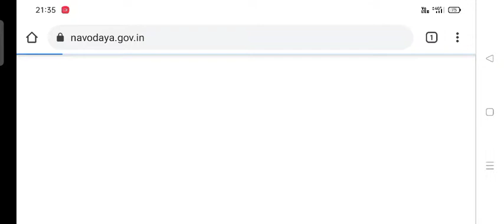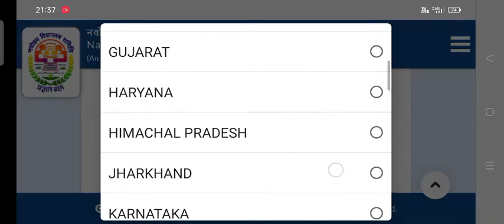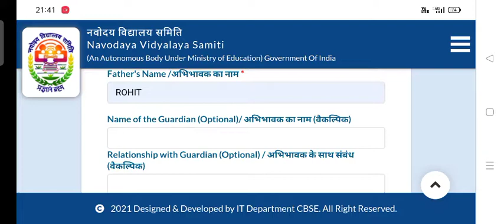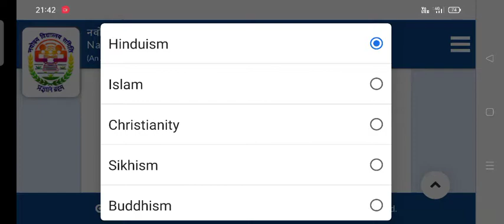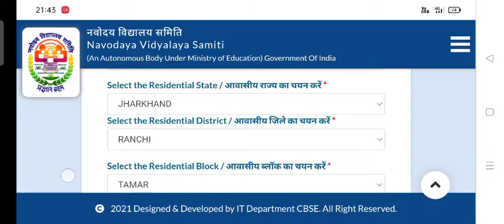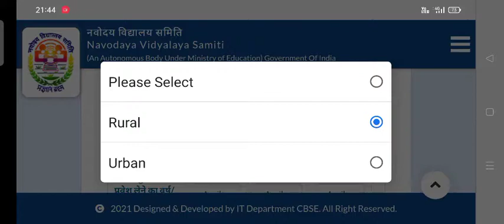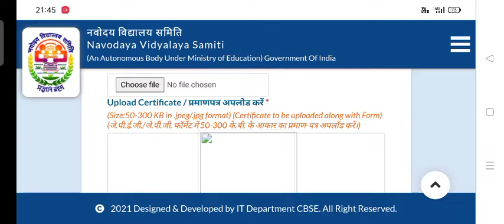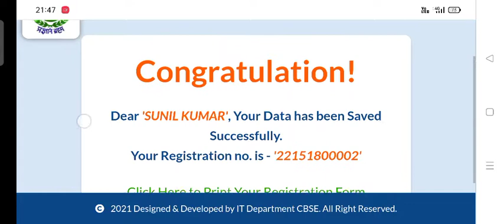Jawahar Navodaya Vidyalaya Class 6 admission from apply onlne 2022-23